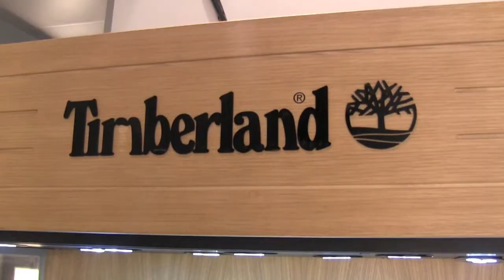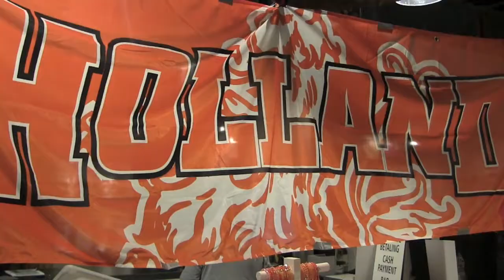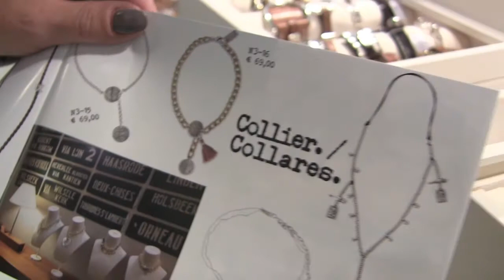Volg Serena vanaf Jewel & Watches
Serena Verbon van Beautylab bezocht onlangs weer Jewels en Watches en ging bij diverse exposanten langs voor de nieuwste sieraden & horloges.